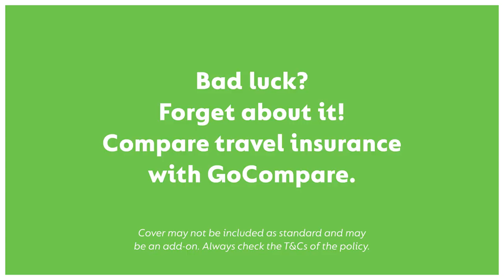Bad Luck Holidays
Poor John does have some rotten luck on holiday! Thankfully, his travel insurance policy covered medical costs, stolen cash and even cancellation. Compare travel insurance with GoCompare